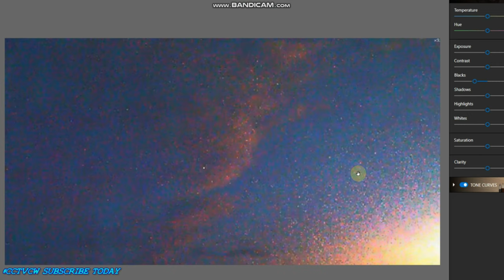Italy Vatican Green Skies, '' Nibiru or planet x SUNS" 🎧4k UHD 2160p 🎧🌞 Phenomenon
4k Movies full HD 2160p 🎧🌗🌞 SKY Signs    Phenomenon